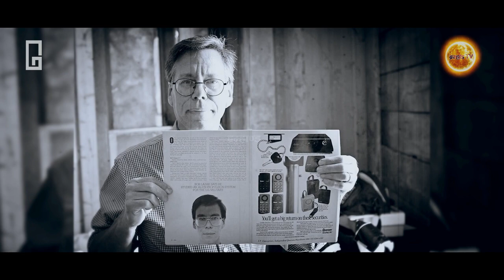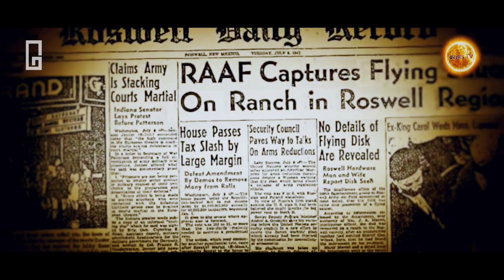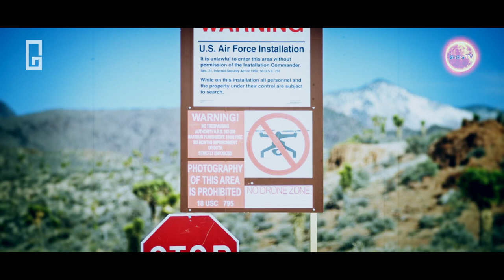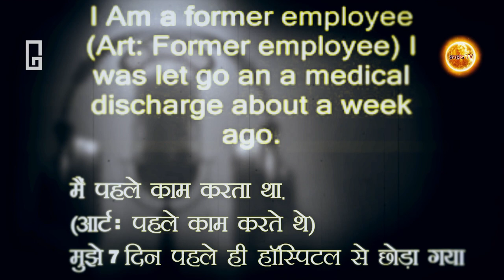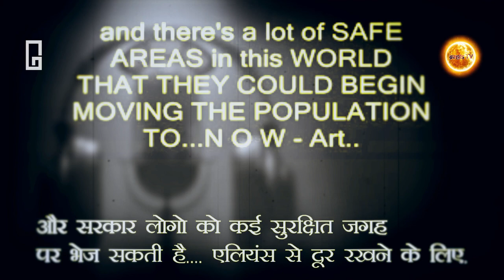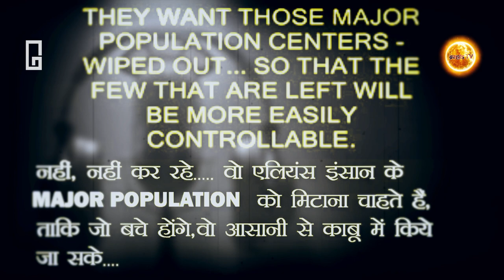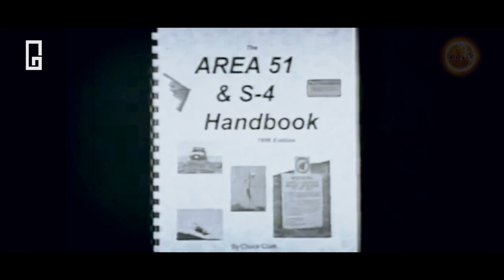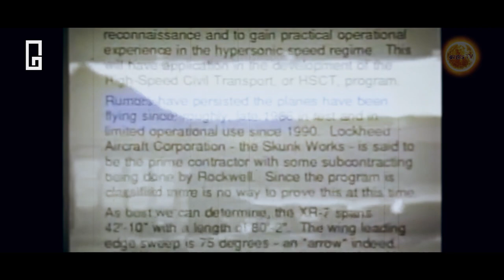तो ये Aliens से जुड़े राज़ छिपे हुए है AREA 51 में | SHOCKING AREA 51 TRUTH | Bramhand TV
तो ये Aleins से जुड़े राज़ छिपे हुए है AREA 51 में | SHOCKING AREA 51 TRUTH | Bramhand TV
GEAR USED :

SMART PHONE

Written, Edited and Voice by:
[GAURAV]

1 ▶ क्या होगा अगर एक लाख लोग AREA 51 पर छापा मारते हैं | What Happens If One Million People Raid AREA 51

2 ▶ क्या वाकई हमने ALIENS UFO को खोज लिया है | Why US hide these all UFO sights From World | 2020

3 ▶ क्या ALIENS life ही हमारा FUTURE है ? | What would happen If We are the Future Versions of Aliens

Audio Call Hindi Translation Credit ▶ facttechz

Category